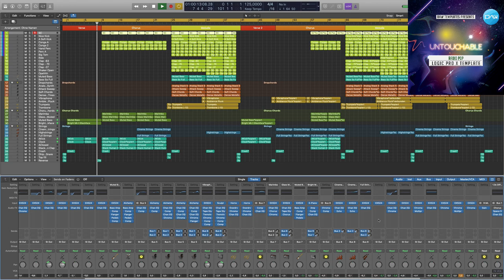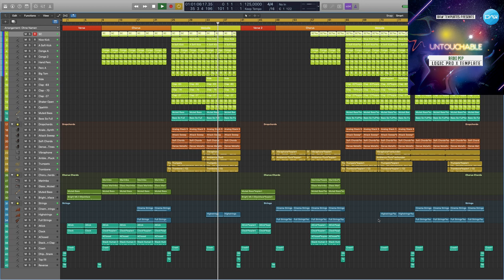Radio Pop Logic Pro X Template Untouchable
Genre: Radio Pop
BPM: 125
Produced: BY Cj Stone
DAW: Logic Pro X
Vocal: only preview not included